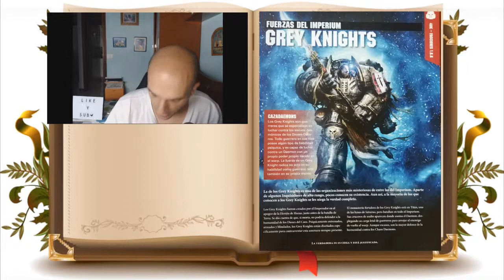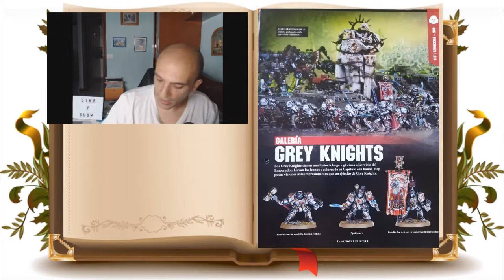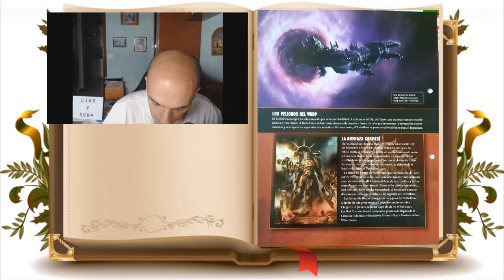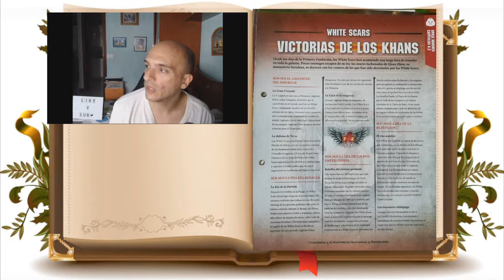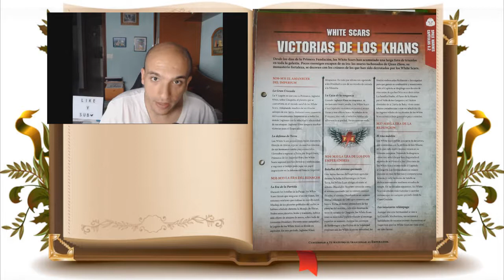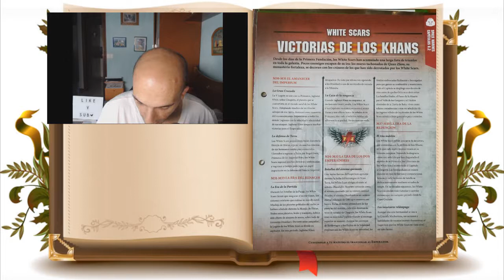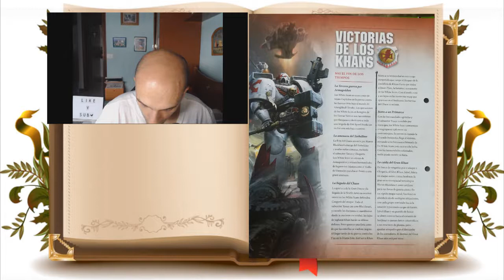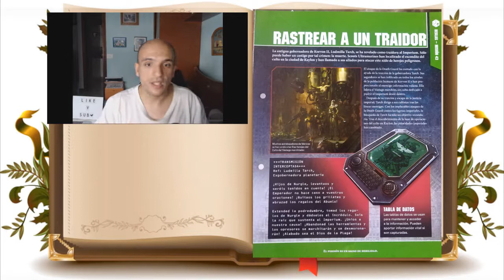Warhammer Conquest Número 59